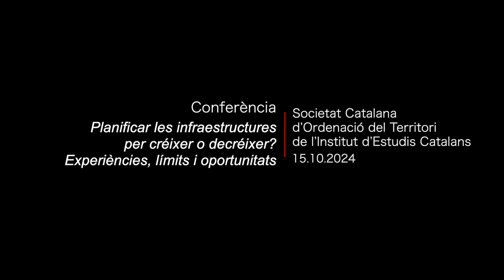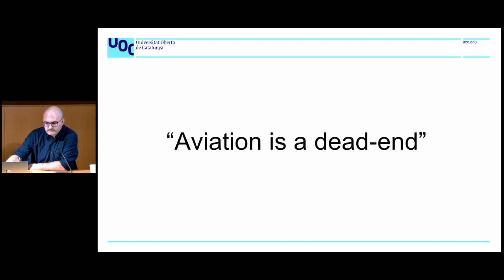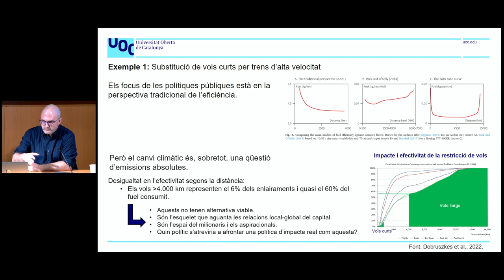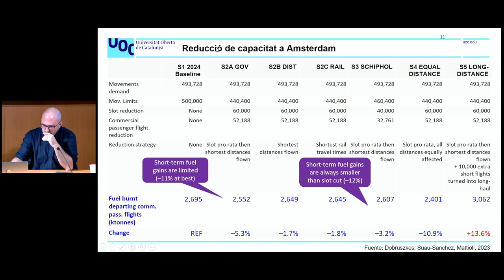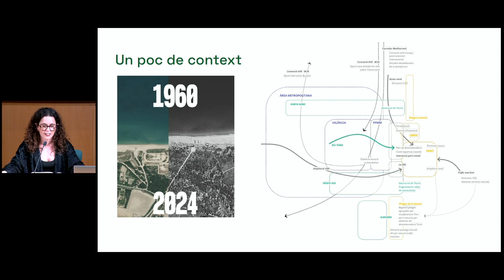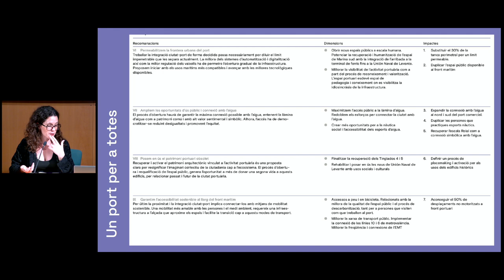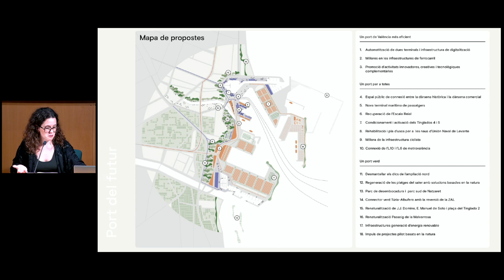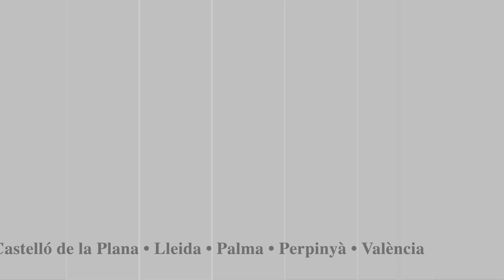«Planificar les infraestructures per créixer o decréixer? Experiències, límits i oportunitats»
Conferència «Planificar les infraestructures per créixer o decréixer? Experiències, límits i oportunitats»

La Societat Catalana d’Ordenació del Territori (SCOT), filial de l’IEC, enceta un cicle de conferències sobre planejament i decreixement.

En la primera sessió es van abordar les lògiques de creixement i les possibilitats de decreixement de les grans infraestructures de transport, com són els ports i aeroports, imprescindibles per al funcionament del capitalisme globalitzat i la competitivitat territorial. Les contínues ampliacions d’aquestes infraestructures i els seus impactes territorials i ambientals han fet emergir veus que advoquen per millorar l’eficiència i mitigar-ne els efectes negatius.

Els ponents d’aquesta xerrada van ser Júlia Pineda, sòcia de Crearqció, corredactora del projecte Port del Futur de València, i Pere Suau Sánchez, catedràtic de gestió del transport aeri de la Universitat Oberta de Catalunya, amb la moderació de Marc Martí-Costa, secretari de la SCOT.

Organitza: Societat Catalana d’Ordenació del Territori